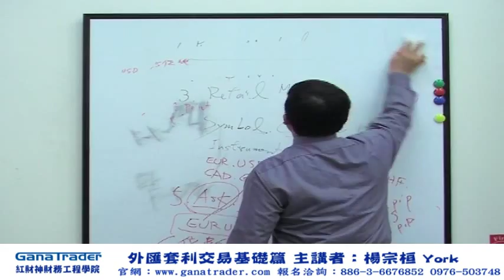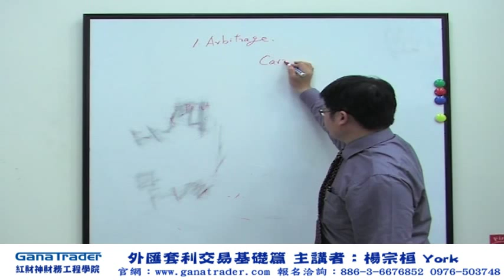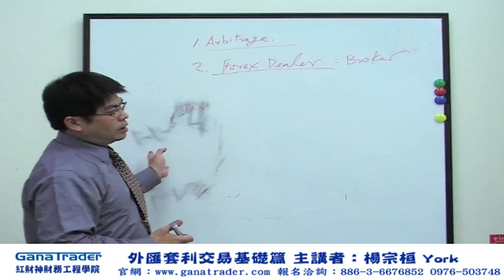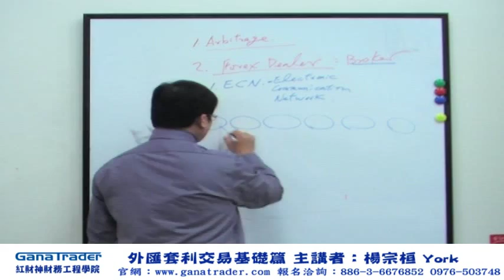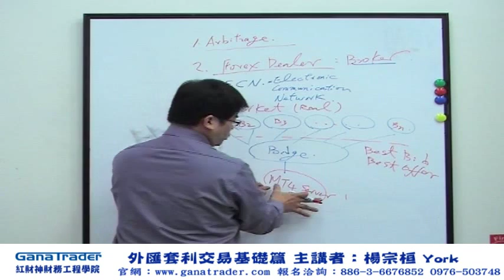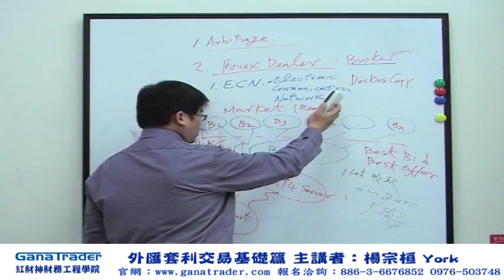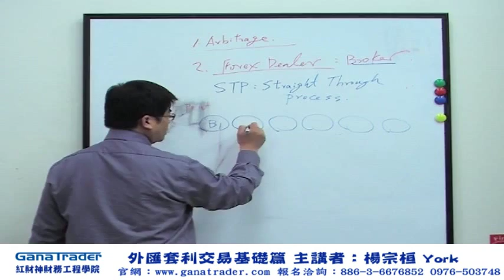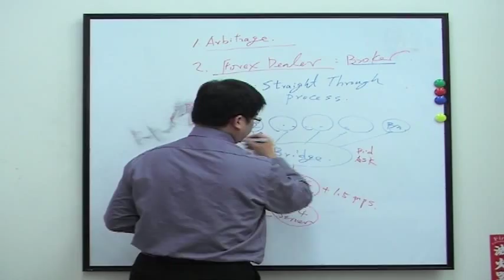紅財神財務工程學院-外匯課程-外匯套利交易基礎篇 3/8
本節講授重點::外匯套利專有名詞
紅財神財務工程學院-外匯套利交易基礎篇 1,主講者楊宗桓老師,精彩的外匯套利策略交易程式開發及雲端交易平台為業界首創!
課程介紹：
第一階段：免費講座-外匯程式交易使用說明會
適合對象：
有意學習外匯程式交易者。
想長期穩定獲利致富，不追求暴利者。
外匯初學者。
課程重點：
網站公開外匯認證績效一年，超過100%的自動套利程式是如何達到？
這些績效是真的嗎？
MT4雲端平台是什麼東西？如何使用？
我什麼都不會，可以加入外匯程式交易？
第二階段：外匯程式交易課程 申請模擬交易(租用MT4雲端平台)
適合對象：
已經參加過外匯程式交易免費講座，想開始體驗外匯程式交易者。
對外匯市場及MT4手動交易操作有一定程度了解，想直接了解程式交易奧妙者。
課程特色：模擬交易學習無風險 。
課程重點：這個階段您將開始學習MT4雲端平台各項基本操作，以及如何啟動交易程式。雲端平台內建可供模擬交易之套利程式，我們提供操作手冊及影音教學資源。同時這個階段，我們將輔導學員免費開真倉帳戶。
第三階段：進階實戰班
適合對象：
已經租用雲端平台，學習模擬交易一段時間，對程式開倉邏輯有基本認識， 打算開真倉帳戶者。
MT4介面操作熟悉，對本網公開績效有信心，打算立即體驗程式自動交易者。
本班舊學員。
課程重點：多策略混合應用技巧、調整參數控管風險與獲利、實務交流討論。